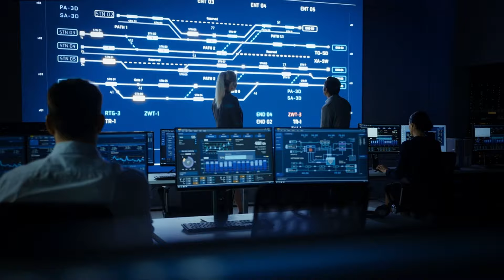How to Recover Scammed Bitcoin | Crypto Investment SCAM 2024 | Crypto scams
How to Recover Money from Crypto Scams
🚀 Recover Your Lost Crypto! Explore our expert-curated "CRYPTO SCAM RECOVERY SHORTLIST" guide. Get exclusive access to trusted recovery solutions and take the first step towards reclaiming your assets. Grab your copy now!

Have you been a victim of a cryptocurrency scheme? In this in-depth video, we'll guide you on how to Recover Money from Crypto Scams. We break down the complexities of the crypto world, helping you understand the nuances of different scamming methods. Learn about gathering essential evidence, steps to take immediately post-scam, and expert advice on navigating the recovery process. Equip yourself with this knowledge, protect your hard-earned assets, and ensure you're prepared to tackle any challenges in the cryptocurrency landscape.

▬▬ CHAPTERS ▬▬
00:00 - Intro on recover money from Crypto scams
00:28 - Understanding Crypto Scams
00:53 - Typical Crypto Scams
00:59- Steps to Recover Money from Crypto Scams
01:00- Legal Recourse and Scam Recovery Services
01:05- Prevention is Better than cure
01:09- Crypto Recovery

We Take Action If you have been a victim of fraud, can take action on behalf of the consumer to seek compensation for you by holding the responsible parties accountable.
We will determine the best path for a solution and represent you before the fraudulent company, your bank, regulators, and any other necessary agency. Let us help you
today.

CRYPTO RECOVERY HELPDESK is dedicated to providing top-tier services to individuals who have been scammed and lost their crypto investments. Our team of experts specializes in recovering scammed crypto assets, even if they have been lost or stolen. We have the necessary skills and tools to investigate and recover your lost funds, ensuring that you get back what you rightfully earned.

Our team of experts is available 24/7 to help you recover your scammed crypto investments. We understand how devastating it can be to lose your hard-earned funds, and we are committed to providing reliable and efficient assistance. We'll keep you informed throughout the process, ensuring that you're in control and informed every step of the way.

Don't let scammers get away with your hard-earned crypto investments. Contact CRYPTORECOVERYHELPDESK today to recover your scammed assets and regain control of your financial future.

What to do if your crypto currency is STOLEN
How to get your money back from a bitcoin scam | Understanding Cryptocurrency | Crypto News
How To Get Your Stolen Crypto Back
What is Recovery Crypto?

How does CRYPTO RECOVERY work? | crypto scams | bitcoin scams | bitcoin scams | crypto scam
How to recover your Crypto funds from CG or any crypto Scam site
Recover Your Lost Crypto: Easy Steps to Retrieve Coins Sent to the Wrong Address!
I Lost $35,000 In A Crypto Scam!
Can You Recover Stolen Crypto On A Centralized Exchange?
How to Recover Cryptocurrency in 2023 (Hire A Hacker)
How to recover your lost crypto from scammers investments
How to Recover Coins from Hacked Crypto Wallet + Safety Tips
How to Recover Your Stolen Crypto and Lost Funds From Scam - Best Crypto Recovery Services.
How To Recover Crypto Sent To Wrong Address
How to recover your lost crypto from scammers